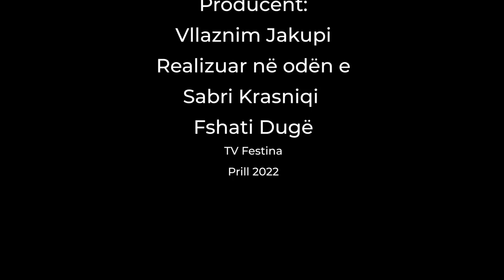Vlerat e Folklorit Vëllezerit Kryeziu Mleqani2